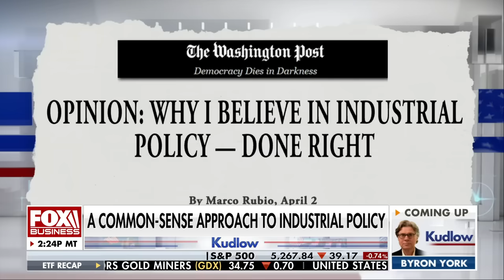Marco Rubio: This is one of the most dangerous moments in the US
Sen. Marco Rubio, R-Fla., discusses the dangers of unvetted migrants coming across the southern border on 'Kudlow.'